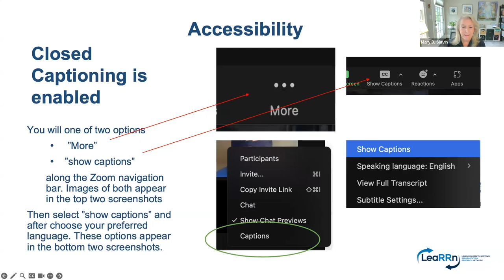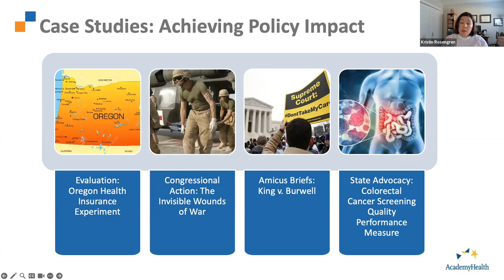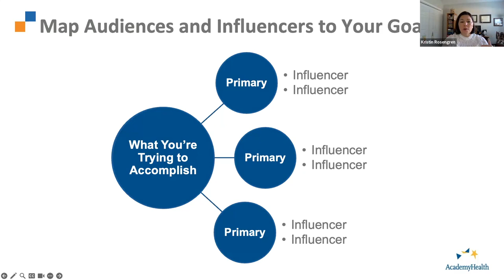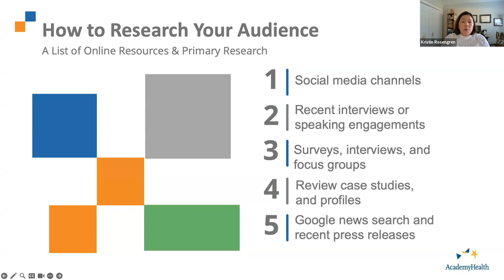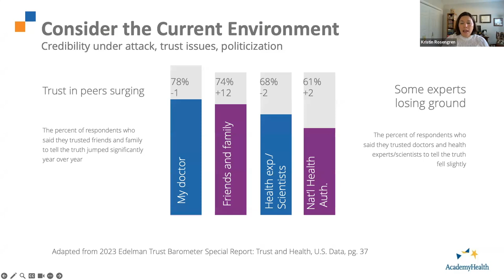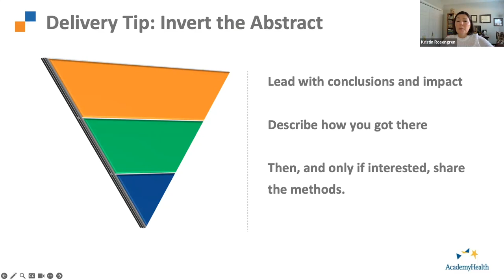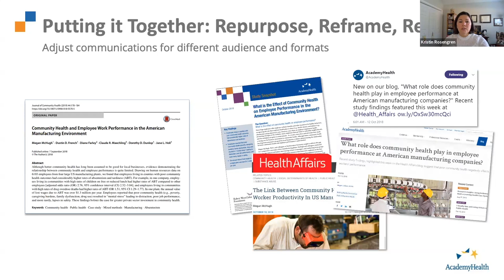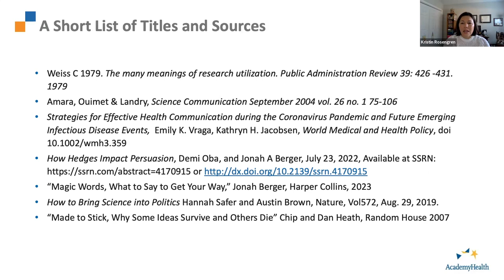[Webinar] Kristin Rosengren presents "Strategic Communication Strategies for Research Impact"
Kristin Rosengren presents "Strategic Communication Strategies for Research Impact," which will cover how we communicate about our work, with whom, when, and in what format can affect the way that information is received and acted upon – or not. In this session, participants will learn about the importance of setting communications goals as well as simple approaches for defining and understanding target audiences, and developing effective messages and tactics to support change.

Kristin Rosengren is Vice President of Strategic Communications at AcademyHealth where she plays a key role, leading AdacemyHealth’s public relations, marketing, membership, and advocacy efforts. She guides the development of messaging and outreach to support the AcademyHealth's mission, builds relationships with members, partners, and other stakeholders, and increases the awareness and perceived value of health services research. Over the course of nearly 30 years in health communications and public relations, Ms. Rosengren has developed deep expertise in identifying the right audiences to drive change, understand their motivations and influences, establish trust, and provide information that is timely and relevant to their evolving needs. She regularly draws on her experiences to provide virtual and in-person communications and messaging training for researchers, advocates, and scientists.